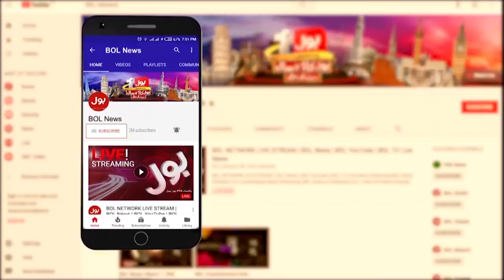Why Pakistan Lost The Match? | Bus Bohat Ho Gaya